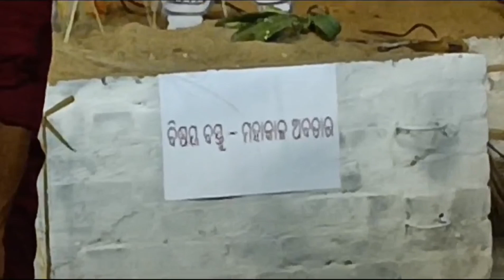Cuttack Durga Puja 2024..Part-3..| Ravan Podi Utshav